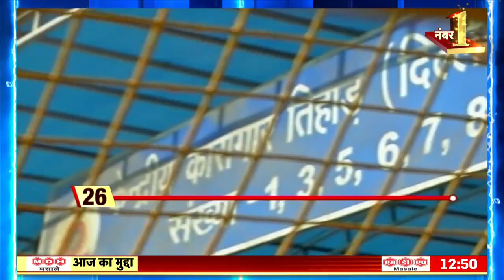Atiq की पत्नी Shaista Parveen के मस्जिद में छिपे होने की ख़बर? | Prayagraj News | UP News | News18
The news of four women has come to the fore in a mosque. There is news that Atiq's wife is also hiding among these four women. At the same time, Asad has been buried in Atiq's native village.

एक मस्जिद में चार महिलाओं की ख़बर सामने आई है। इन चार महिलाओं में अतीक़ की पत्नी के भी छिपी होने की ख़बर है। वहीं अतीक़ के पैतृक गांव में असद को दफ़ना दिया गया है।

news18 live | news18 india live | live news | aaj ki taaja khabar | n18oc_delhi-ncr